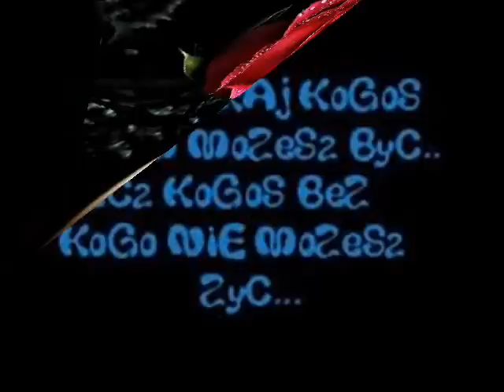Czy ty mnie choć troche kochasz